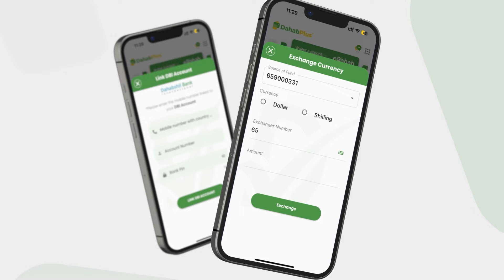"Madaxweyne Daahir Rayaale U Dhaama Gabiley Muu Soo Marin"Xoghayihii Hore Ee Xisbiga Kulmiye Gabiley